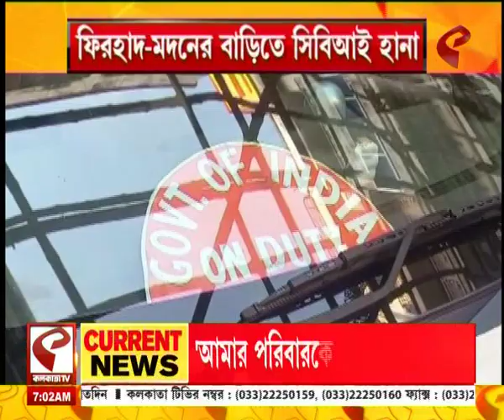TMC | CBI | ফিরহাদ-মদনের বাড়ির পাশাপাশি একযোগে রাজ্যের ১২ জায়গায় CBI হানা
website link for this copy :
@Kolkata Tv